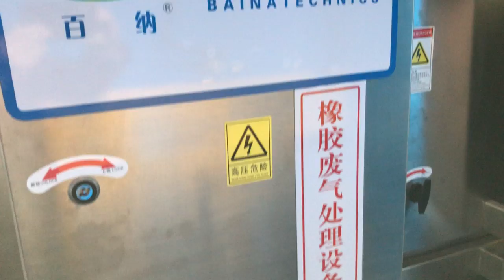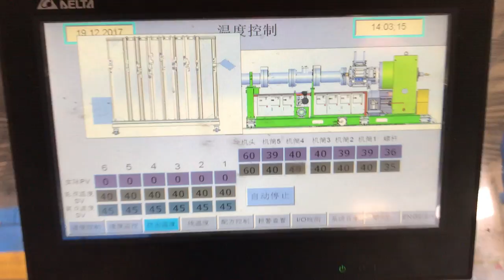NBR and PVC A/C Insulation Pipe/sheet Production Line -whatsapp:8613967618405